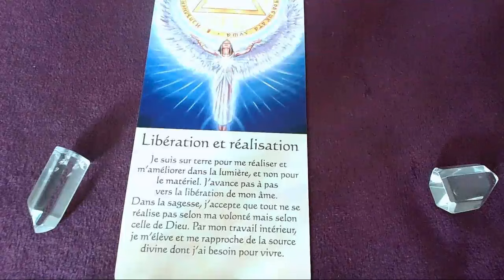Message du jour - 27 Juin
Bon visionnage !